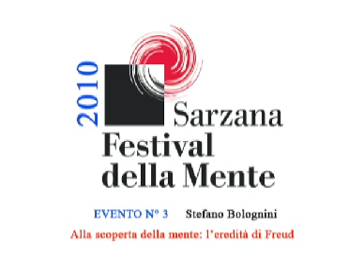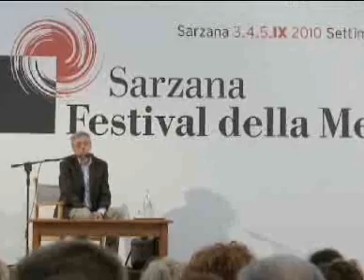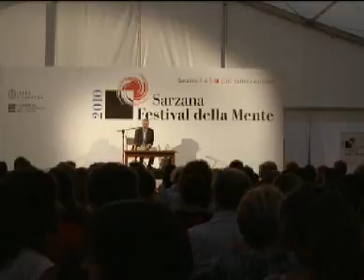Festival della Mente 2010 - Stefano Bolognini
Alla scoperta della mente: l'eredità di Freud